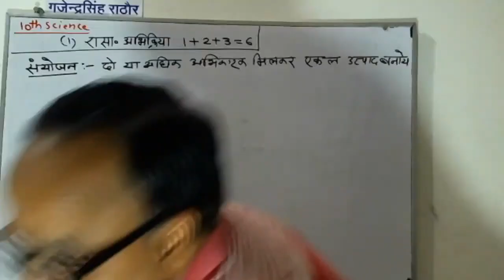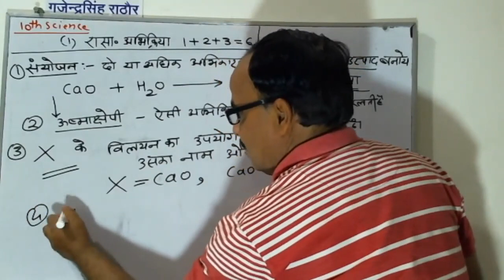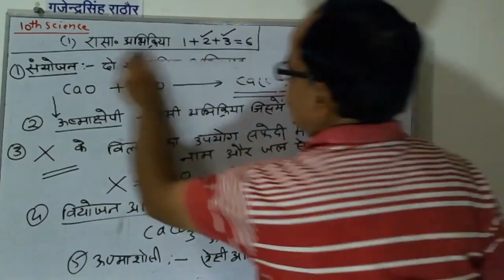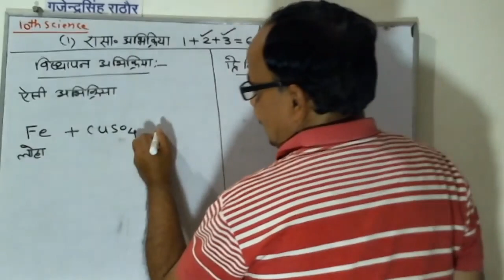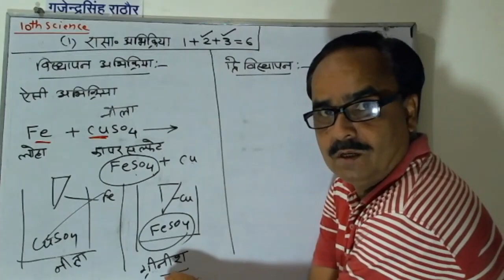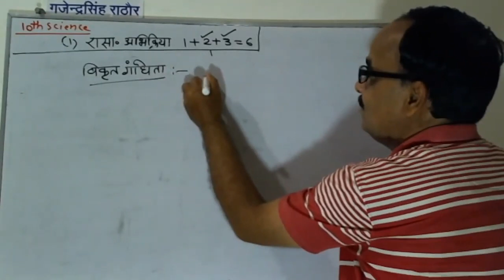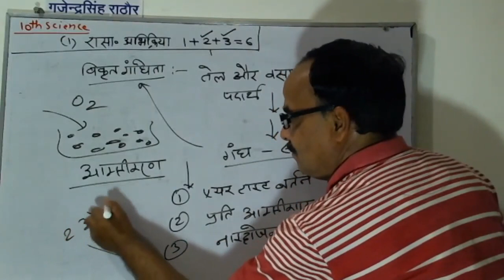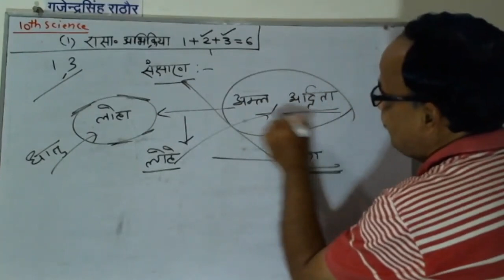सन्योजन अभिक्रिया ,विस्थापन अभिक्रिया,द्वि विस्थापन अभिक्रिया ,विस्थापनऔर द्वि विस्थापन में अंतर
10th science ncert all chapters 9th science ncert all chapters , 10th science ncert all chapters , 12th physics ncert , 11th physics ncert all chapters